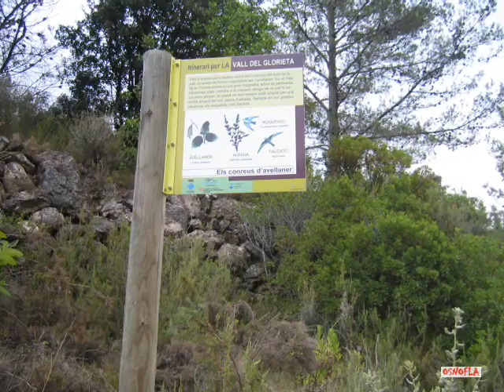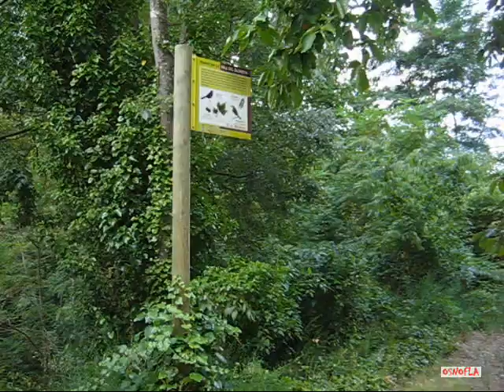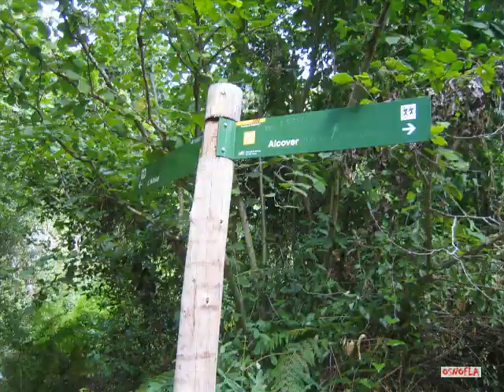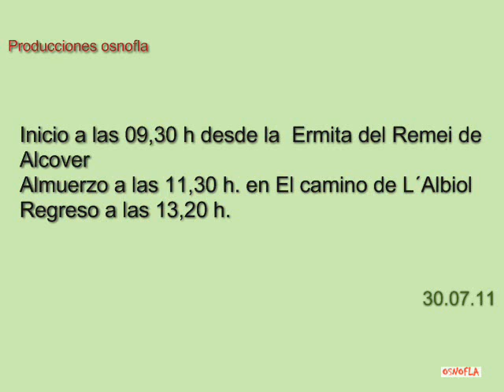De la Ermita del Remei a la Font de L´Irla. 30.07.11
Detalles de la ruta en mi blog:  LOS SENDEROS DE OSNOFLA.